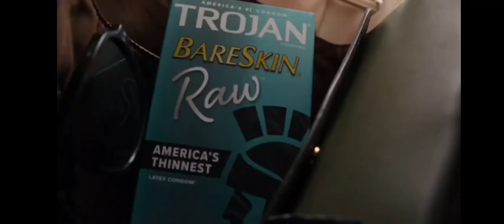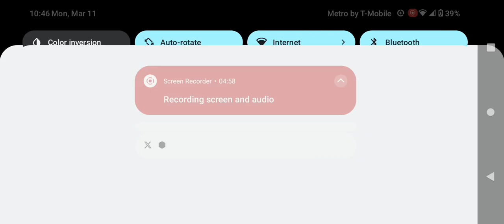Adult Swim Commercial Break Monday March 11 2024